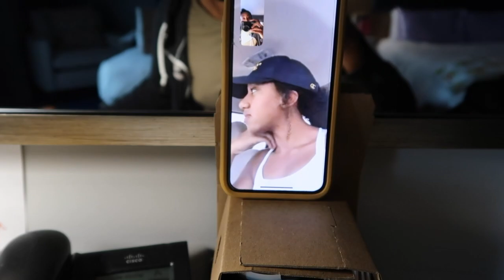LIFE IN THE WNBA BUBBLE: IT'S GAMEDAY! - Wubble Vlog #3 Ft. Monique Billings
Monique Billings takes us along another day in her life inside the WNBA Bubble, this time it's GAME DAY!